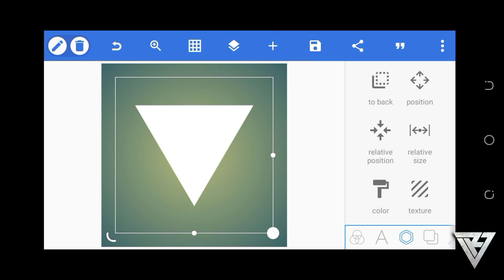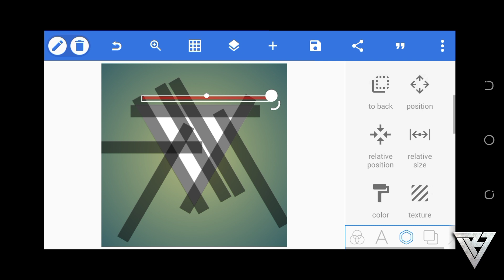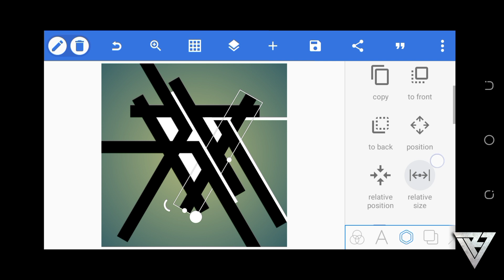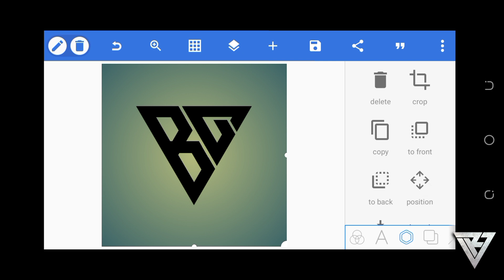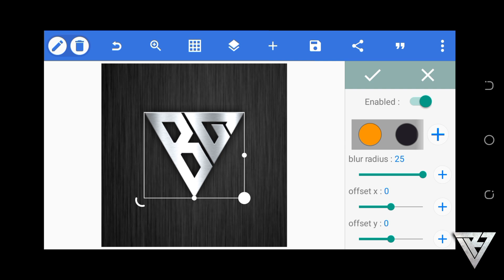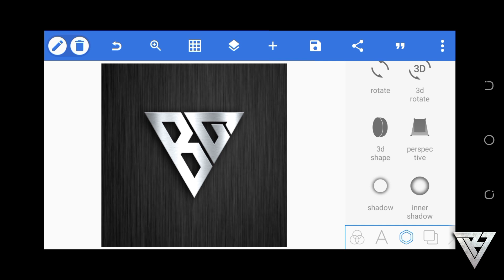How To Make Monogram Logo | BG Logo Design | Pixellab Tutorial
Learn how to make, edit, and create a a Logo for your channel or business in Pixellab. In this video, I will going to show you STEP-BY-STEP process on how you can make, edit, and create your own Logo for your channel or business using your Pixellab application only.

I hope you like it guys! for more questions, you can contact me through my social media accounts regarding to this topic "How to make, create, edit monogram logo in pixellab". Thank you!

☑IMPORTANT LINKS

►☆ If you don't know how to use Kinemaster & After Effects, MAKE YOUR OWN INTRO using This SIMPLE yet PROFESSIONAL Video Animation Maker "PlaceIt" with Endless Possibilities in each Template:

__________WATCH MORE______________